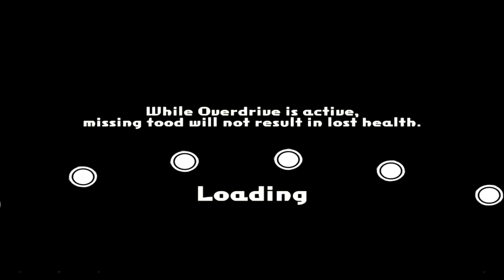EatBeat DeadSpike-san - Android and iOS gameplay GamePlayTV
EatBeat DeadSpike-san is an online mobile game, music, rhythm game, is free to play on Android and iOS devices, from ARC SYSTEM WORKS.